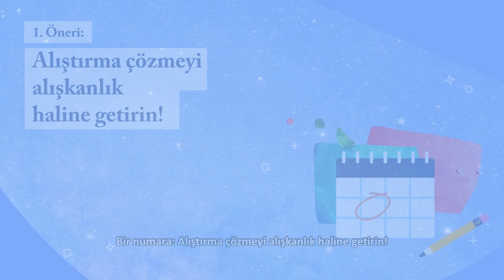Sal Khan'dan Sınav Stresini Azaltmak İçin 3 Tavsiye (Khan Academy)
Sınavın mı yaklaşıyor? Bunaldın mı? Kaygılısın ve kendini kötü mü hissediyorsun? O halde, sınav stresini, kaygı ve endşeni azaltma konusunda Khan Academy’nin kurucusu Sal Khan’ın tavsiyelerini duymak ister misin? Dünyanın en iyi üniversitelerinden olan MIT’den 3 lisans, Harvard Üniversitesi’nden de yüksek lisans diplomasına sahip, GMAT sınavından tam puan almış, Time Dergisi tarafından dünyada en etkili 100 isimden biri, Fortune Dergisi tarafından dünyada 40 yaş altındaki en başarılı 40 insandan biri ve ABD'nin Sosyal Girişimcilik Elçisi seçilmiş olan Sal Khan’a kulak verelim. YKS, LGS ve  sınavlara girecek tüm arkadaşlara başarılar dileriz!